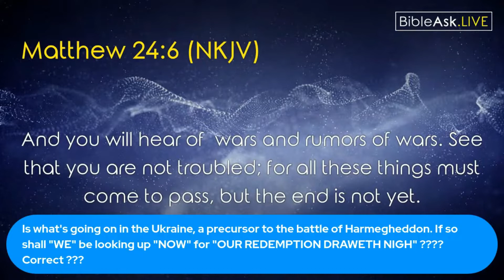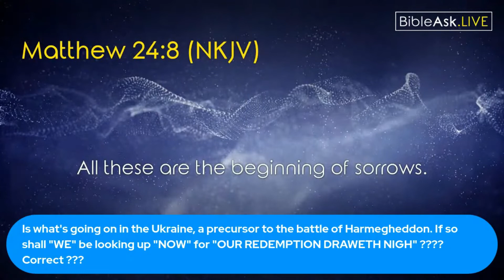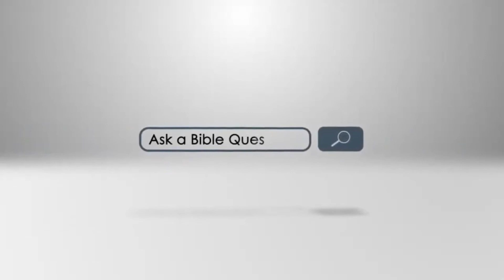Is what is going on in Ukraine a precursor to the battle of Armageddon?